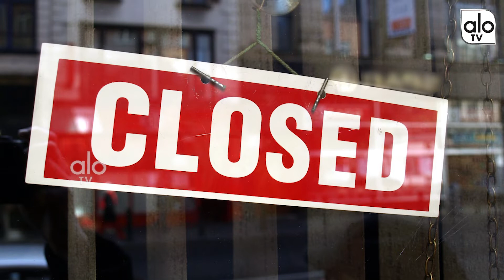బ్యాంకు ఖాతా దారులకు హెచ్చరిక..Bank Holidays In August 2019 | Latest News | AP & Telangana | ALO TV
బ్యాంకు ఖాతా దారులకు హెచ్చరిక..Bank Holidays In August 2019 | Latest News | AP & Telangana.